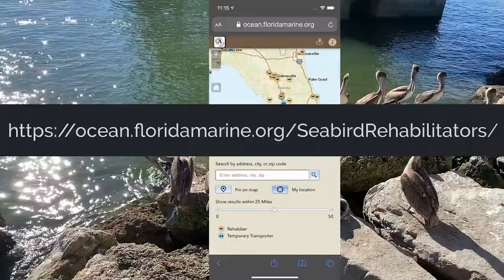No Alimentes A Los Pelícanos / Don't Feed the Pelicans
Muchas personas arrojan sus cadáveres de pescado a los pelícanos y otras aves silvestres, pensando que le están dando un “regalo” al ave y que es mejor que tirar los cadáveres a la basura. Desafortunadamente, esto duele e incluso puede matar a las aves, especialmente a los pelícanos.

Este cortometraje, producido para Tampa Audubon, describe el daño causado por alimentar a los pelícanos y sugiere formas alternativas de conectarse con los pelícanos que no dañarán a las aves.

Many people toss their fish carcasses to Pelicans and other wild birds, thinking that they are giving the bird a “treat” and that it’s better than disposing of the carcass in the trash. Unfortunately, this hurts and can even kill birds, especially Pelicans.

This short film, produced for Tampa Audubon, describes the harm caused by feeding pelicans, and suggests alternative ways to connect with pelicans that will not harm the birds.

Original video content developed by Dee at 8 a.m. check out her channel here! @deederange